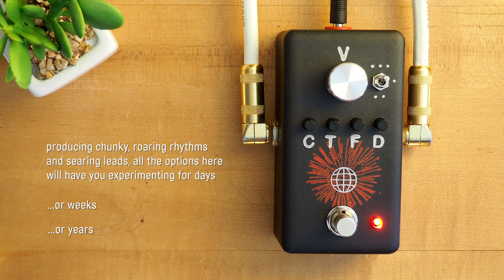Stacks FX Ohms Series: Distorter of Worlds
Today we bring you an in-depth look at the Stacks FX Ohms Series: Distorter of Worlds.

This design is my baby. I spent countless hours experimenting with the design until I got it just right. I used an NOS Germanium transistor at it’s heart, combined with op-amp, mosfet and other secret unicorn magic stages to bring you chunky, roaring rhythms and searing leads creating a wall of sound that’s sure to melt faces.

You have a 3 way toggle switch that selects between 3 distinct drive tones. It has a parallel clean channel that’s independent from the drive side so you can use it as a pre-amp/clean boost. Then just add as much of the drive side as you want! A feature that I know bassists will appreciate. Cut the clean side altogether and get the most insane saturation you have possibly ever heard. Even at full tilt its giving you endless harmonic detail that’s never undefined. Responds really really well to your guitars volume controls. With the drive control cranked, you can still clean it up by pulling back the guitars volume! It’s incredibly dynamic and is oozing brutal bliss if that description even works!?

Mesa/Boogie Mark 5:25
Milkman Sound The Amp 50W (stereo)